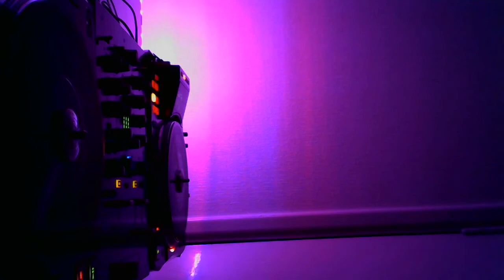Tink Faded (C&S)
Artist: Tink
Song: Faded